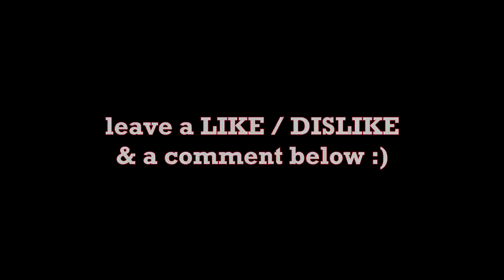7 Things You (probably) Didn't Know About Risk of Rain 2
Some small factoids of information in bite-sized, nuggie style.